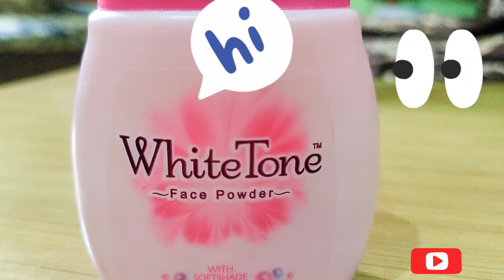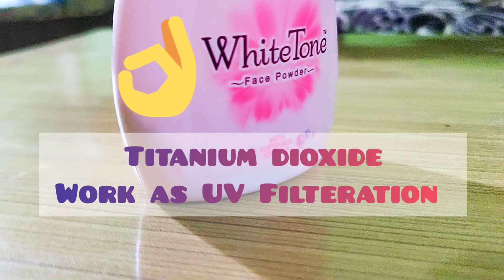| white tone powder advantages and Disadvantage| white tone face powder review| product reviews|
Namste🙏 everyone this is preeto, the purpose of my coming here is to give you the right information and tips about every product, I'm also sharing my health tips n all.

today's product is white tone powder here I explained each n every chemical which presents in this powder there advantages and Disadvantage.

keep supporting me thank you so much .

white tone face powder review